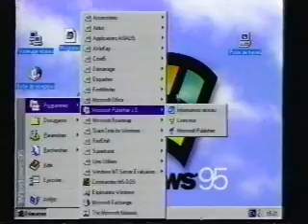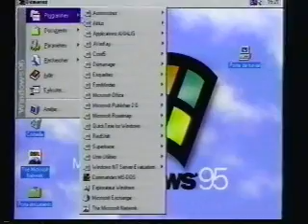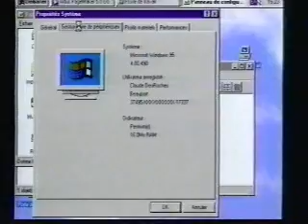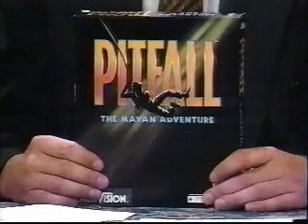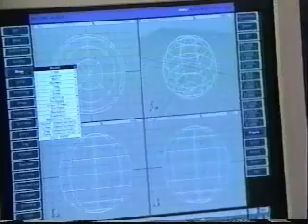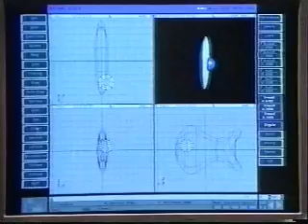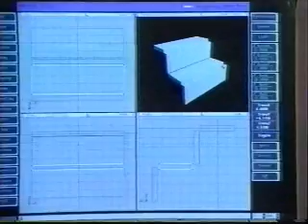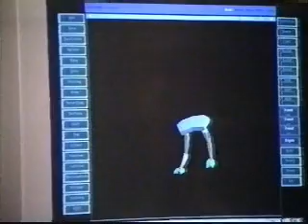Micro-Info - 29 septembre 1995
Au cours de cette toute première émission nous avons discuté de Windows 95, du jeu Pitfall: The Mayan Adventure, ainsi que des logiciels Lightwave et Softimage.

Animateur:

Patrick Beaulieu

Chroniqueurs:

Claude DesRoches
François Taddei

Invité:

Stéphane Labrecque

De septembre 1995 à décembre 1995, l'émission Micro-Info, conçue et animée par Patrick Beaulieu, avait pour objectif de vous faire découvrir l'univers passionnant des nouvelles technologies et des jeux vidéo. Elle était diffusée sur les ondes de Télé-Mag 24 à Québec.